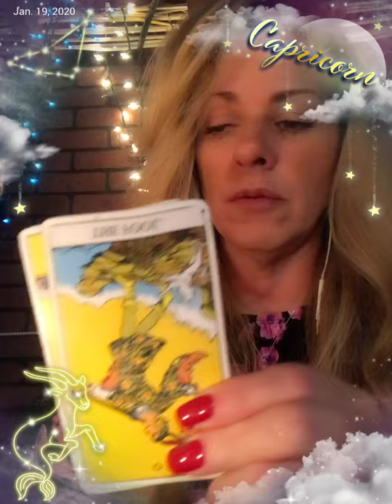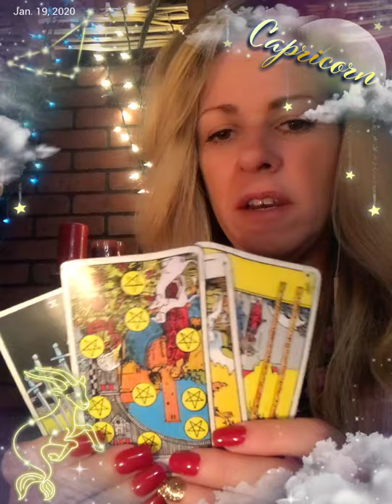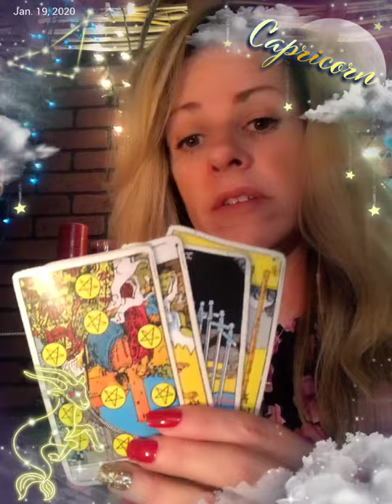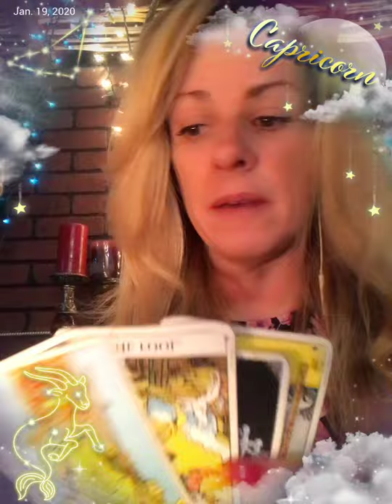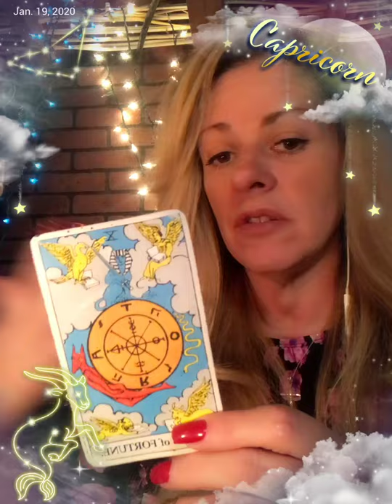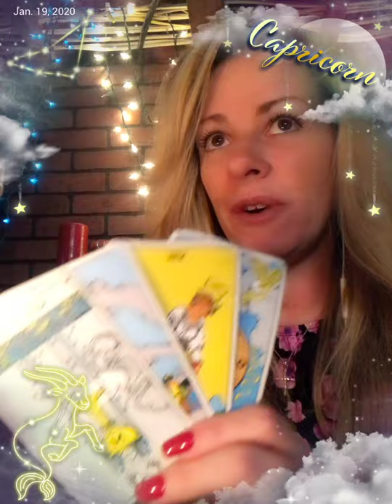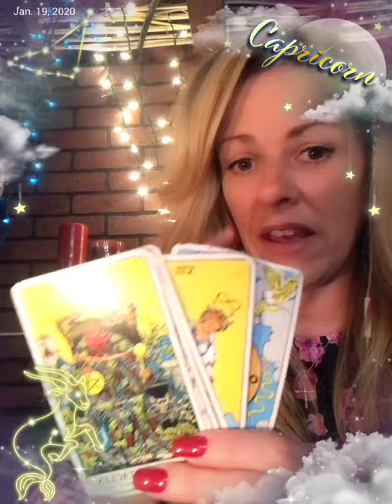Capricorn ♑️ You're Not Dealing With Flaky Behaviors Anymore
📲 Personal Readings iPhone & Android

💌 Correspondence
Moonpie
P.O.Box 106